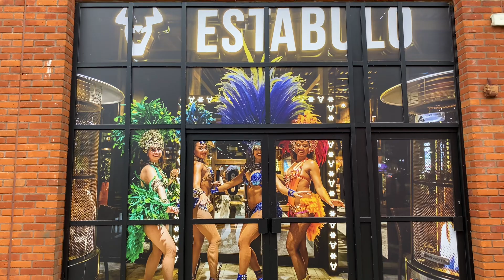Norwich Walk - Afternoon walk by the Riverside in Norwich - 15/06/2022